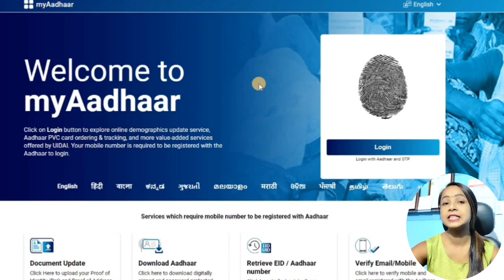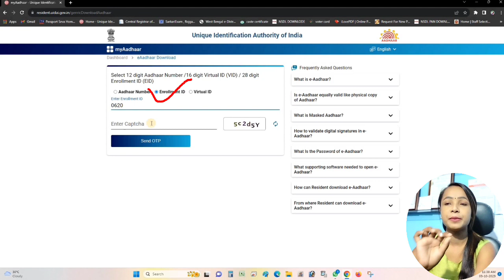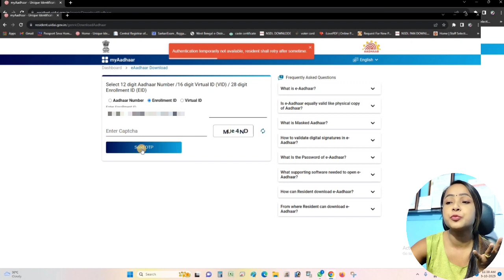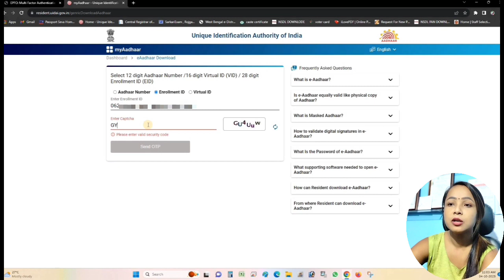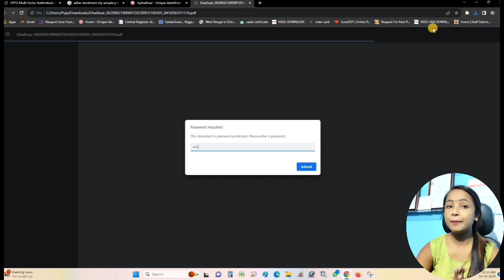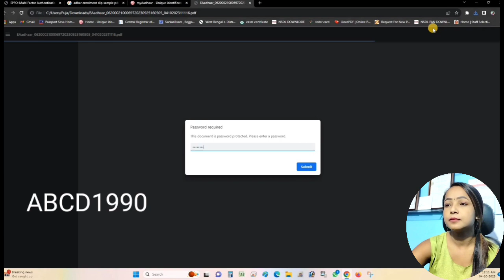Enrollment Number Se Aadhar Card Kaise Download Kare 2023 | New Aadhar Card Kaise Download kare 2023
how to download aadhar card in enrollment number online,
how to download aadhar card online after update,
how to download aadhar card with enrollment number online,
how to download aadhar card online after correction,
how to download aadhar card online by enrollment number 2022,
how to download aadhar card online by enrollment number 2023,

  Useful Links :-

aadhar card address change without pro.
aadhar address change without address...
bina address proof ke aadhar me addres...
your aadhaar has been generated. while...
aadhar card date of birth change without...
aadhar card ka address kaise change kare
aadhar card me address kitne din me up...
aadhar card pe address kaise change kare
aadhar card pe name change kaise kare
aadhar me address change ke liye docu...
aadhar card ko unlock kaise kare
how to lock aadhaar card
nrega job card
aadhaar lock unlock kaise kare
aadhar biometric update itne din me ho..
aadhar card ki date off birth kaise chang...
aadhar card ko permanent unlock kaise..
aadhar card me date of birth kitni baar c.
uidai
how to update photo in aadhar card online
ucl new update today
aadhaar face rd app kaise use kare
aadhar card date of birth change
aadhar card me age kaise change kare
aadhar card mein mobile number kaise C..
aadhar card new update 2023
aadhar card photo change